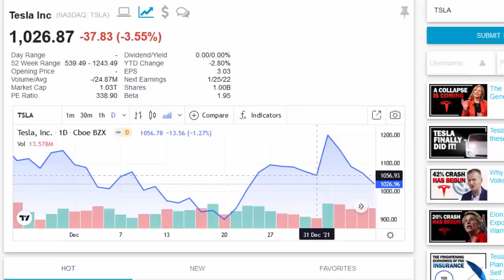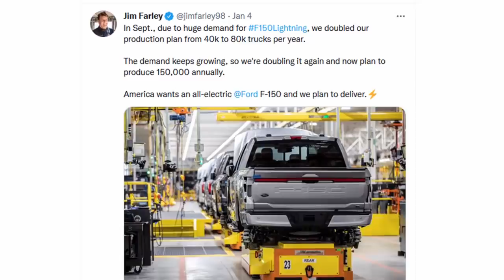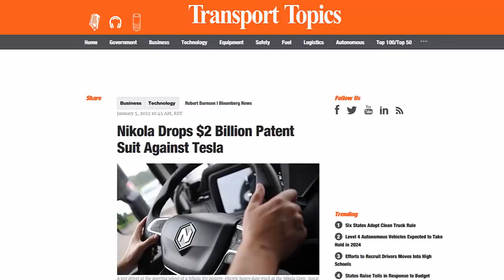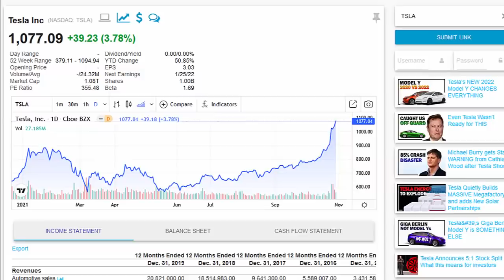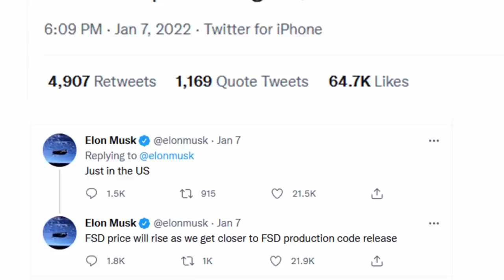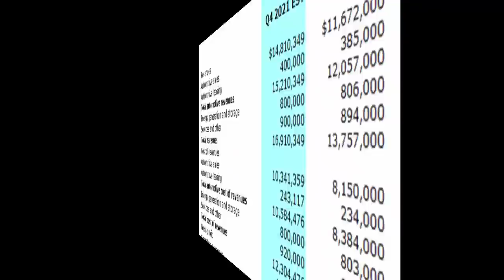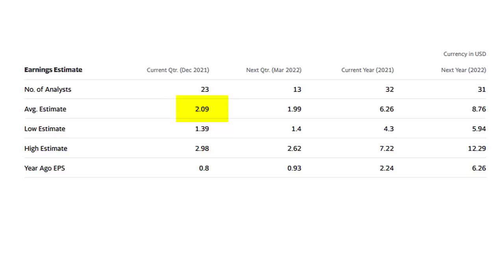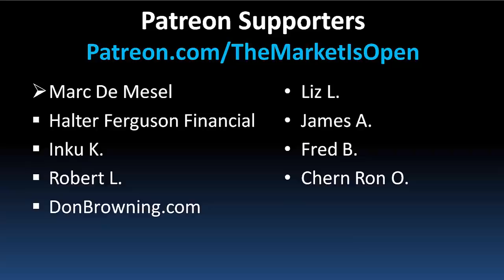You Won’t BELIEVE How Much Money Tesla Can Make in Q4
Tesla delivered record electric vehicle deliveries last year but what will this mean for the company's profitability? Meanwhile Elon Musk has new innovative ideas related to full self driving AI techniques for improve accuracy and the quality of FSD drives. Tesla will also be releasing new Tesla Semi updates, updates on the Cybertruck, and also news for the Megapack that will all contribute to Tesla's success in 2022. Competitors such as general Motors and Ford appear to be falling behind, even as they promise many more electric vehicles to come in the future.